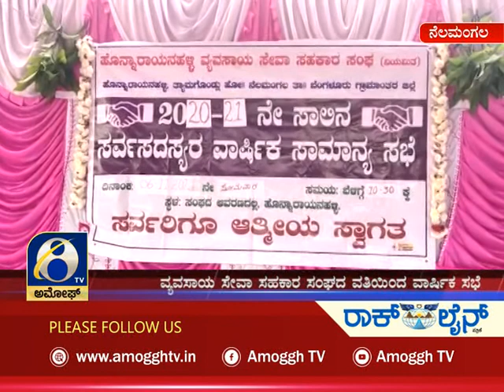ಅಮೋಘ್ ನ್ಯೂಸ್ Amoggh News @8pm 06-12-2021 | Amoggh TV